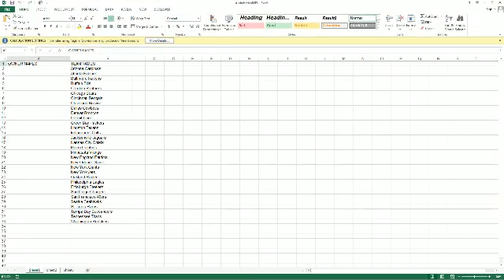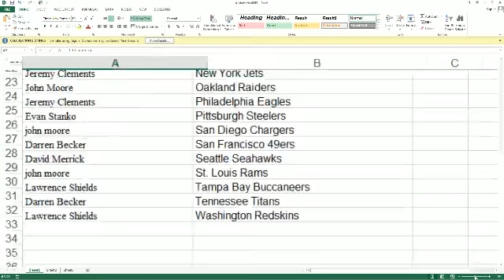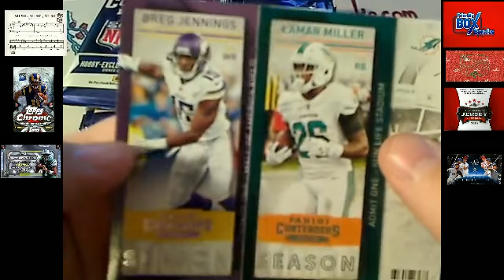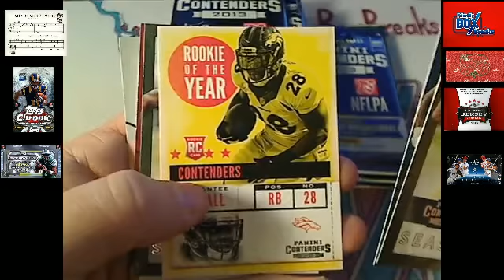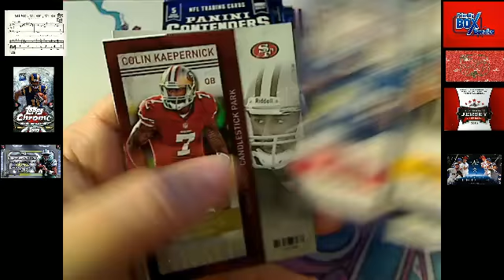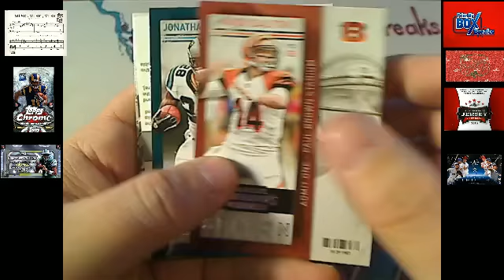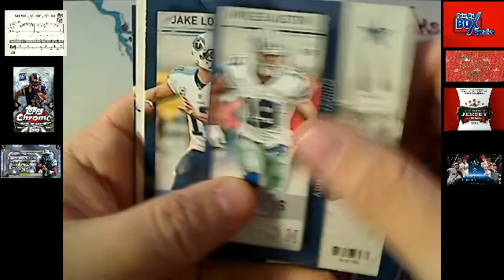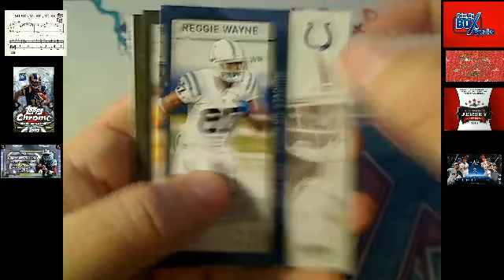2013 Panini Contenders box 12